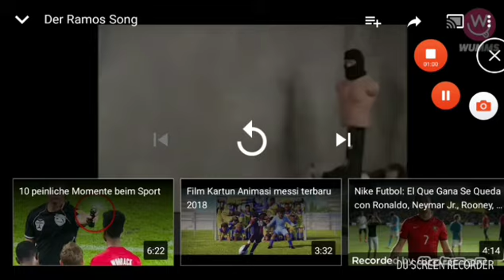Der Romos song